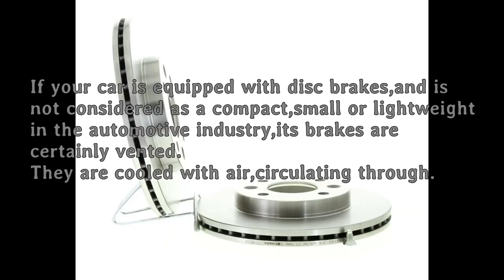Brakes cooling visualisation via smoke.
A short and quite demonstrative "study" on the vented disc brake system and its way too cool down.
Remember ,the wheel is supposed to be there,like the airflow around the car.